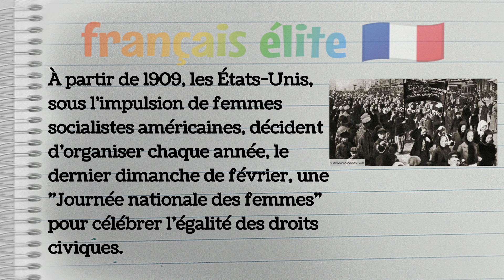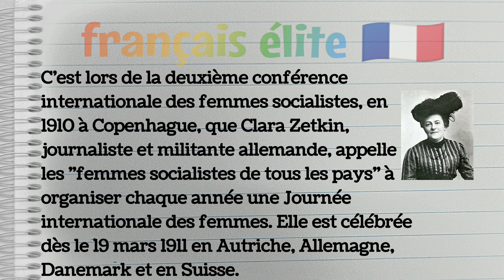Journée mondiale des droits des femmes 🧕👸